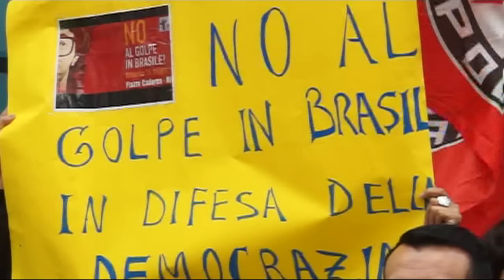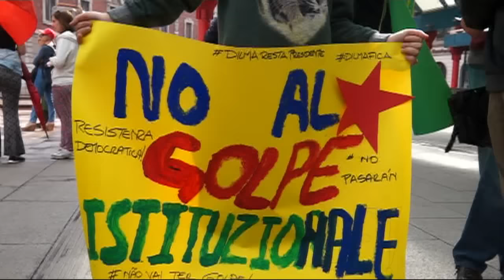MILANO Presidio per la democrazia in Brasile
PERSIDIO DENUNCIA GOLPE BIANCO IN BRASILE - A Milano, in piazzale Cadorna, dove ago e filo si infilzano nel selciato, diversi cittadini brasiliani hanno tenuto un presidio per denunziare un golpe bianco in Brasile.
La destituzione della Presidentessa Dilma Rousseff eletta democraticamente da oltre 58 milioni di persone non avrebbe alcuna base legale denunziano i manifestanti, ed è stata operata da soggetti legati agli interessi delle lobbie e in buona parte già indagati per una analoga "tangentopoli" brasiliana.
Il governo attuale ha già invertito drasticamente la rotta sui programmi di sviluppo economico e sociale del precedente esecutivo, e interi piani di solidarietà come"la mia casa, la mia vita" sono scomparsi dichiarano ancora i cittadini brasiliani raccolti sotto gli archi della piazza.